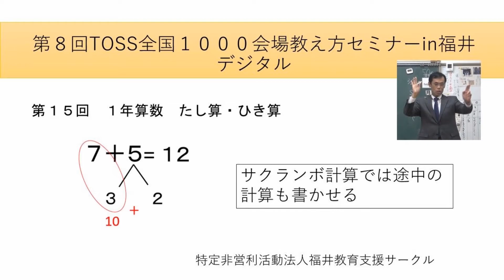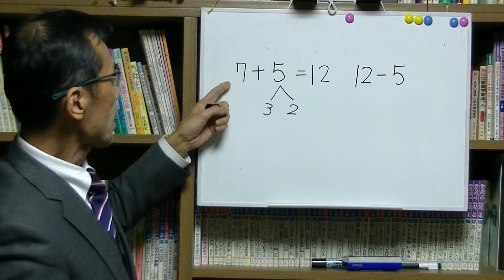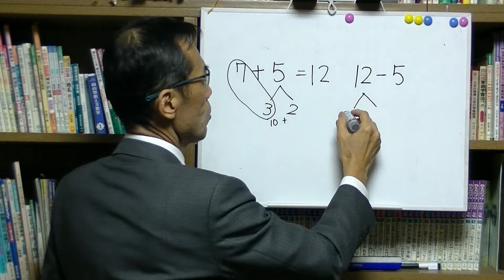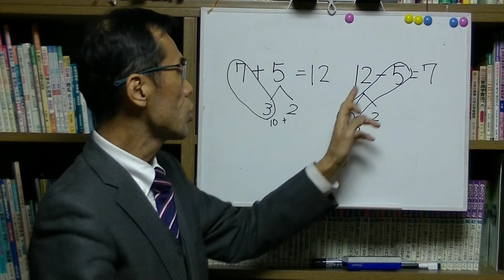1年算数 たし算・ひき算 サクランボ計算について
1年算数　繰り上がりのあるたし算と繰り下がりのあるひき算の指導法です。